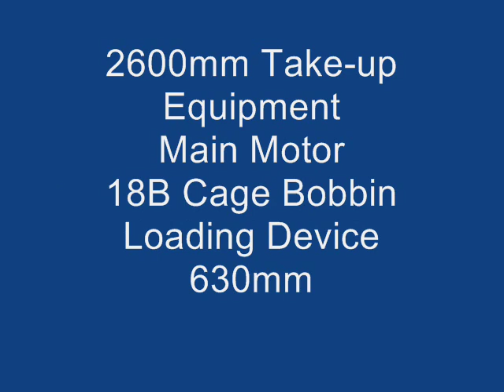Pay off,18B Cage Bobbin Loading,Main Motor, Take up